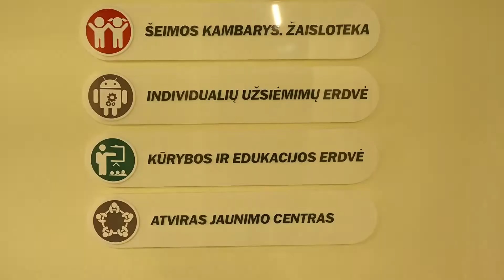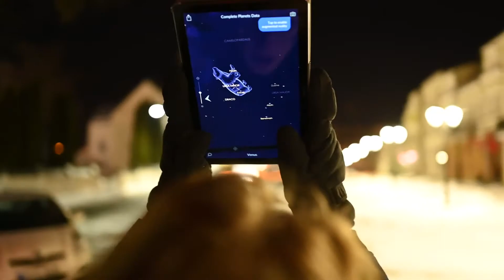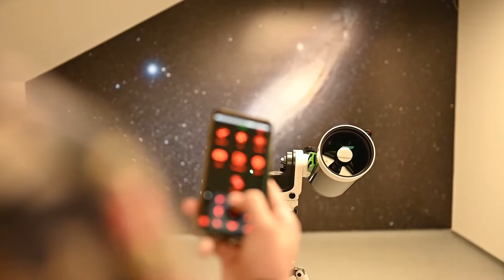„Dangaus abėcėlė“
Nuo seno dangaus reiškiniai žadino žmogaus vaizduotę. Kodėl užtemsta saulė? Kodėl žvaigždės krenta? Kodėl skiriasi vasaros ir žiemos nakties dangus? Kur yra visatos pakraštys? Į visus šiuos klausimus mūsų senoliai atsakė sukurdami legendas ir mitus. Legendos gyvos iki šių laikų. Edukacijos „Dangaus abėcėlė“ dalyviai sužinos, ar šiuolaikinis mokslas tikrai ištyrė ir atsakė į visus mūsų senolių klausimus. Edukacijų erdvėje supažindinsime vaikus su astronomija, astronominiais reiškiniais, dangaus kūnais, žvaigždynais, tyrinėsime dangaus kūnus pasitelkę interaktyvias priemones, virtualiai keliausime po visatą, suvoksime, kokio dydžio yra dangaus kūnai ir atstumai iki jų. Bus parodytos 150 kartų artinančio teleskopo galimybės: jei giedra diena, stebėsime Saulę, tolimus aplinkos objektus, papasakosime, kaip technologijos padeda stebėti dangų. Varžysimės žaisdami interaktyvioje viktorinoje. Veiklų programa bus derinama pagal vaikų amžių.

Renginio informacija
Skirta klasėms: 1-12
Renginio trukmė: 60 min.
Galimas mokinių ir juos lydinčių asmenų skaičius vienoje teikiamoje paslaugoje: 15 - 30
Organizatorius
Pasvalio Mariaus Katiliškio viešoji biblioteka
Renginio adresas:
Pasvalio r. sav. Pasvalys Vytauto Didžiojo a. 7